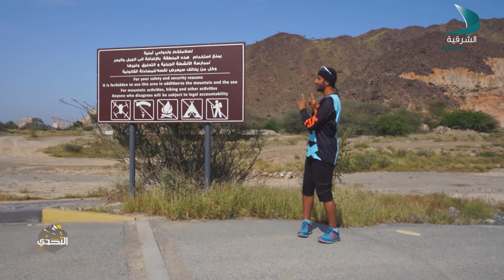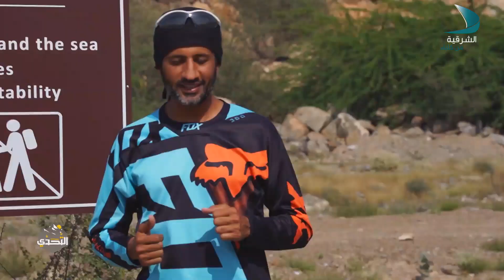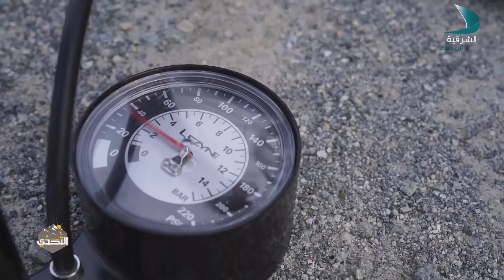التحدي | الحلقة 10